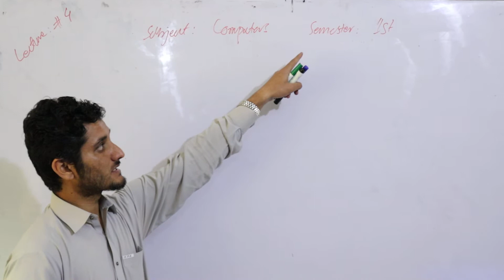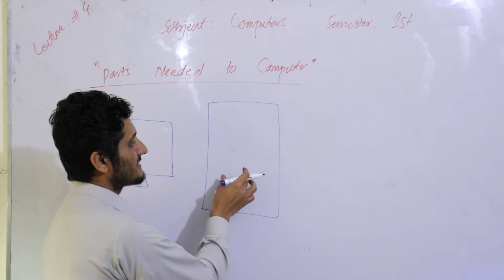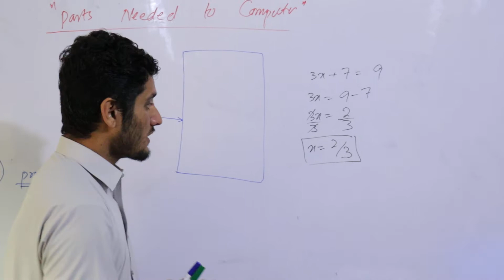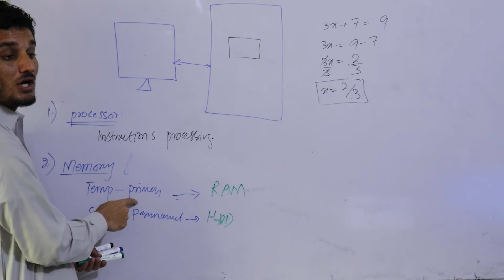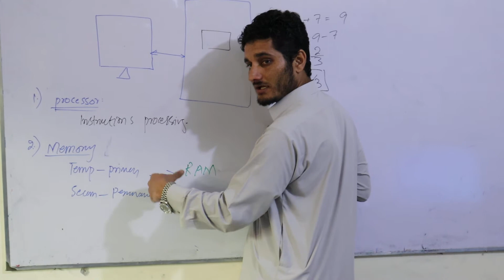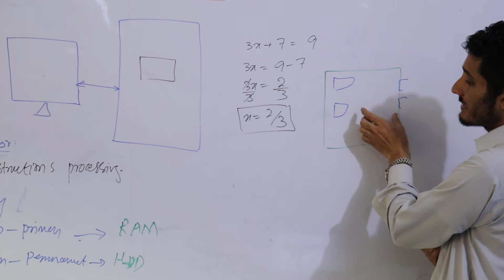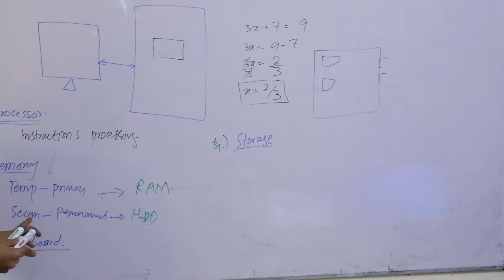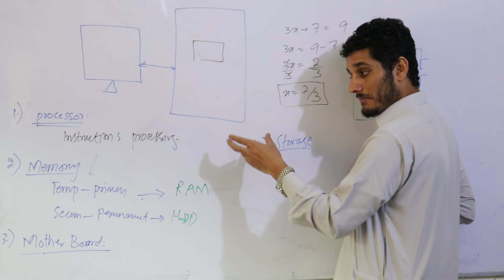to Computer Lec#4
"parts needed to build a computer"
"parts needed to build a gaming computer"
"what are the most minimum parts needed in order to run/operate a computer"
"list of parts needed to build a gaming computer"
"what chemicals are needed to extract gold from computer parts"
"parts needed to build your own computer"
"parts needed to build a video editing computer"
"parts needed to build a super fast computer"
"parts needed to create a computer"
"what are the parts required to build a computer"